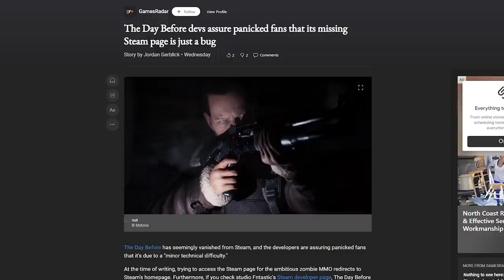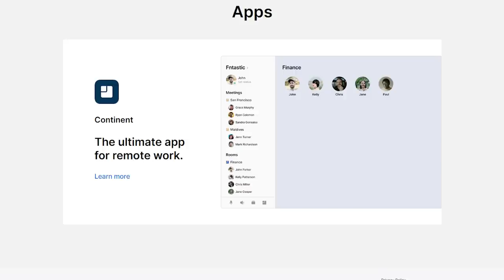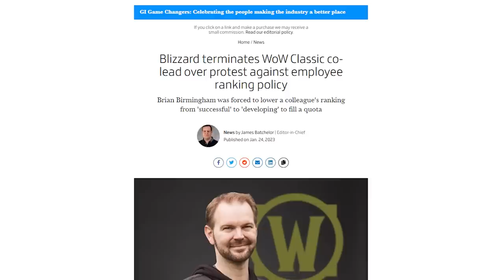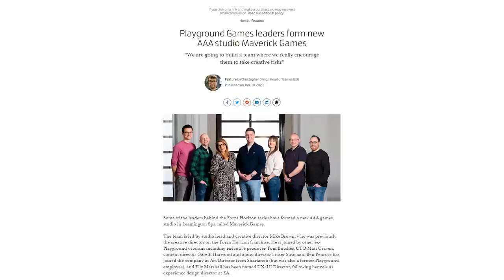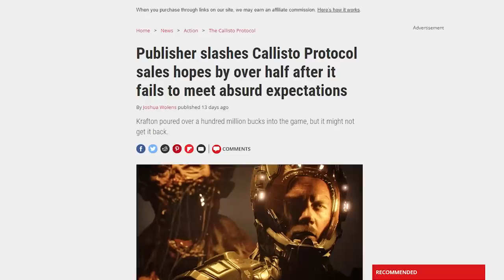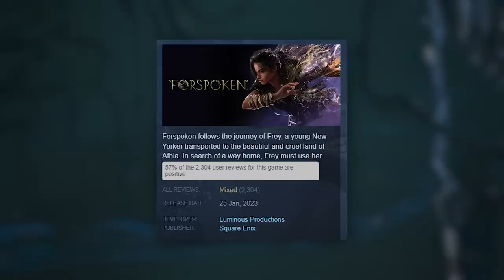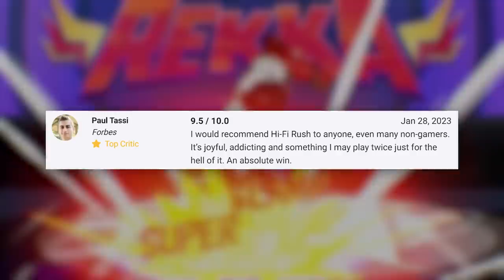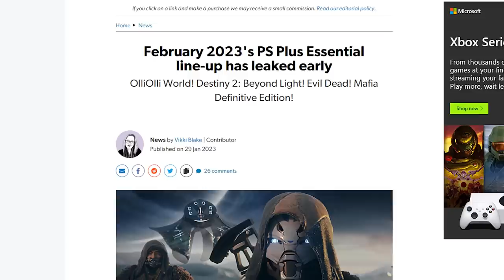The Day Before vanishes, TLOU Season 2 confirmed and Hi-Fi Rush dazzles | This Week In Videogames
The Day Before mysteriously disappears from Steam, saddle up for more TLOU Part 2 discourse and I hope you've already downloaded (and completed) Hi-Fi Rush or we're gonna have words.

If you want to check out Shadows of Doubt (or any other game I profile in the 'Put This On Your Radar segment) you can find a link to it on my Steam Curator page:

Sources:
• Day Before: